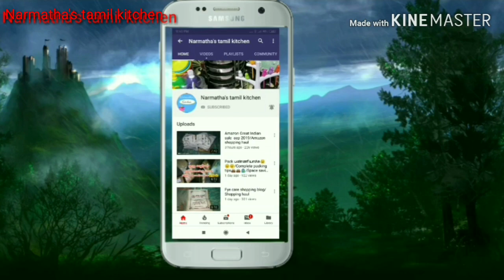🤷🏻‍♀️My Small Non- Modular Kitchen tour / Small Kitchen Organisation Ideas/Full kitchen tour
Other channel
Keshika miniature kitchen